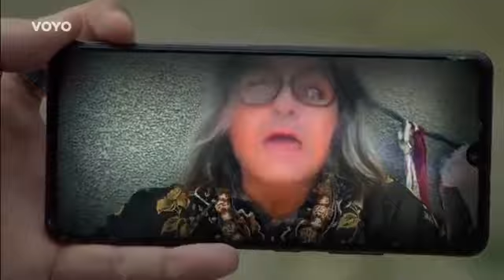17 septembrie 2022